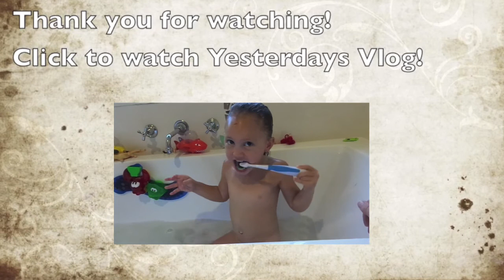CRAZY LIGHTNING!! - 29th December 2013